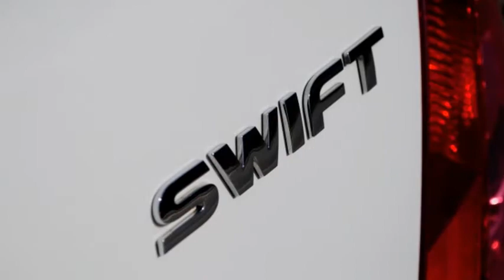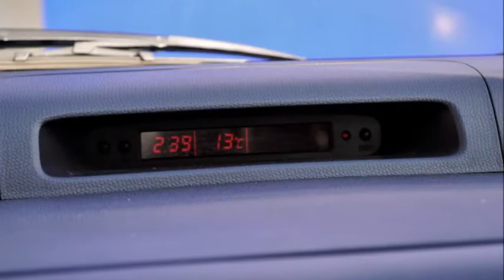SUZUKI Swift 1.5i 16V VVT GL Top (Kleinwagen) - GARAGE ZIMMERLI AG - OCCASION.